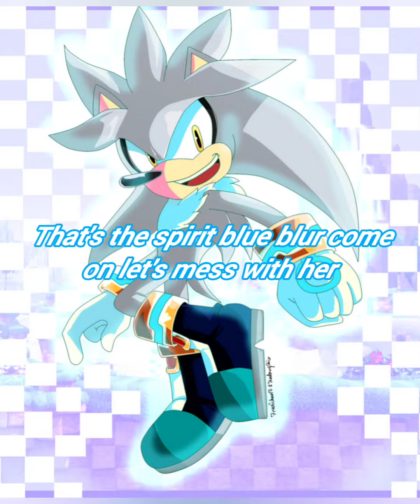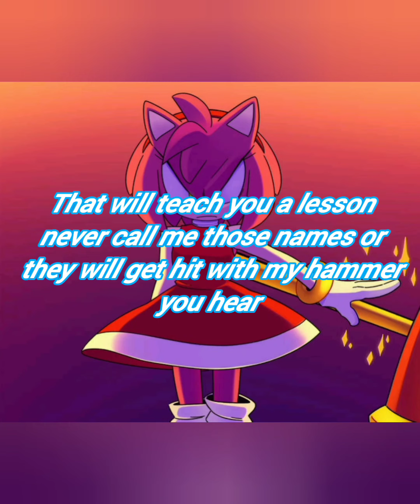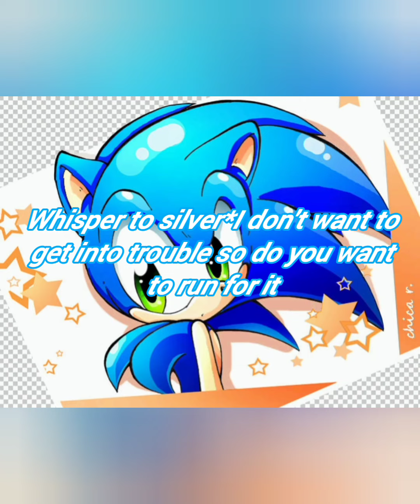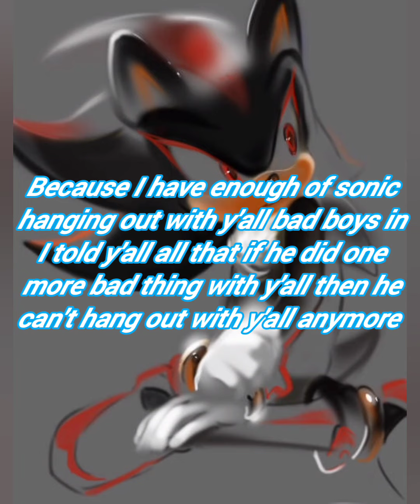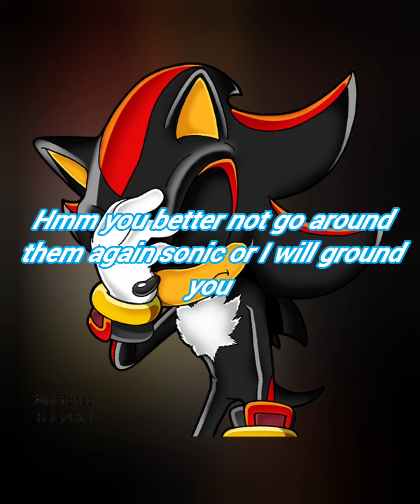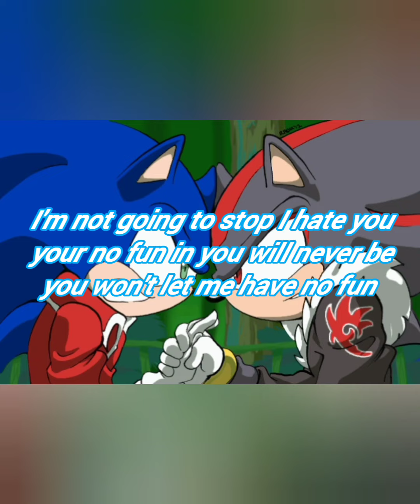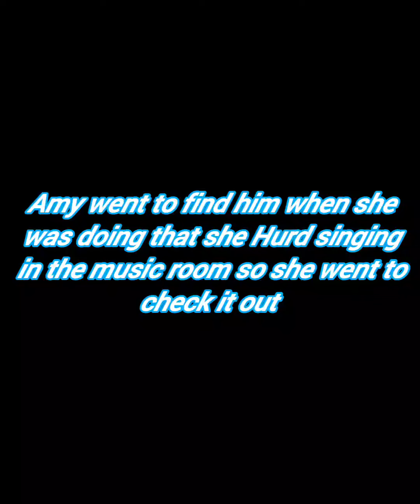sonic blue blur episode ep story part (1